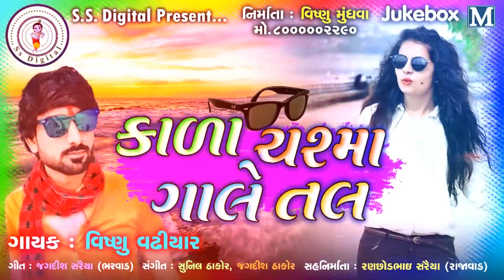KALA CHASHMA GALE TAL | DJ Song | Vishnu Vadhiyar | Full Audio | New Gujarati Song 2018 |S S DIGITAL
PRODUCER : VISHNU MUNDHVA
MO.8000002290

SONG : KALA CHASHMA GALE TAL
SINGER : Vishnu Vadhiyar
LYRICS : Jagdish Saraiya - Bharwad
Co - Producer : Ranchod Bhai Saraiya - Rajavada
LABEL : S S DIGITAL

... JAY SHYAMADSHA SHETH ... compose :- Vishnu Mundhva competed by Vishnu Munhdva